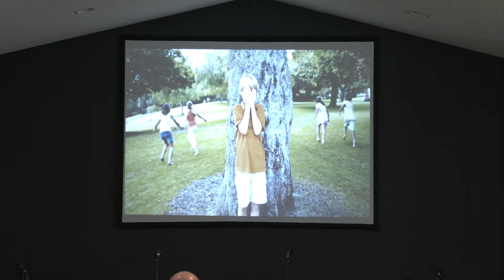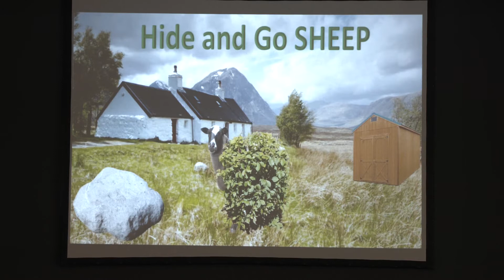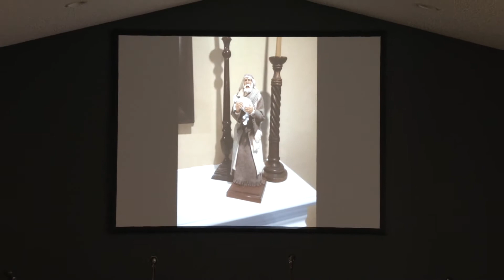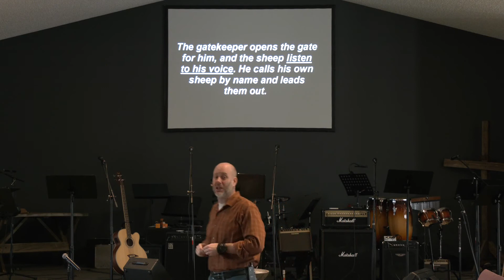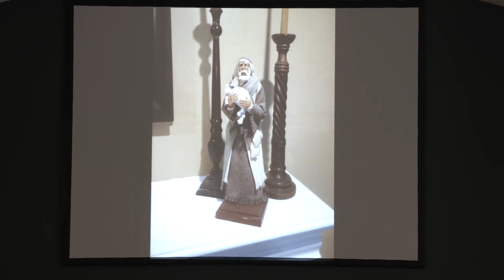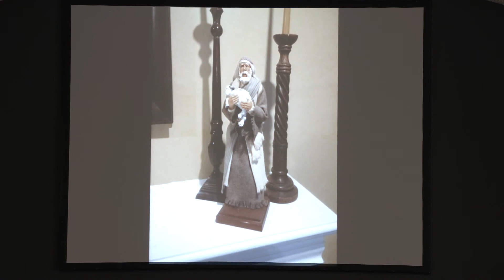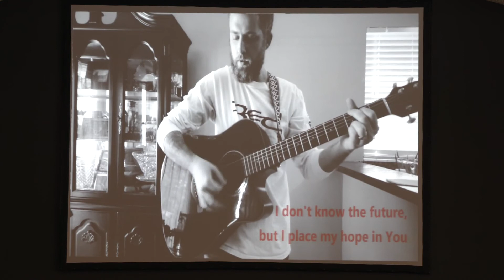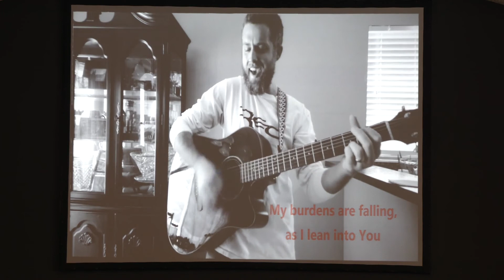RedArrow Worship Service 4/26 for Psalm 28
We continue our Spring 2020 Series with Psalm 28 and what it looks like to cry out God for help. May it be an encouragement to you during this difficult time.

CCLI License # 3032732 & CSPL # 145533